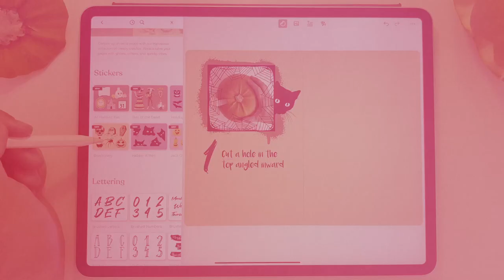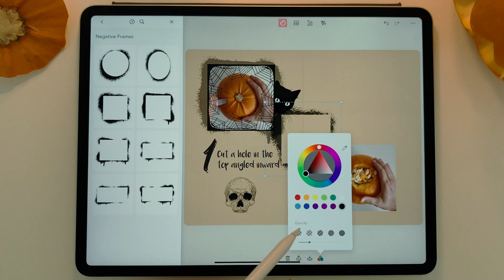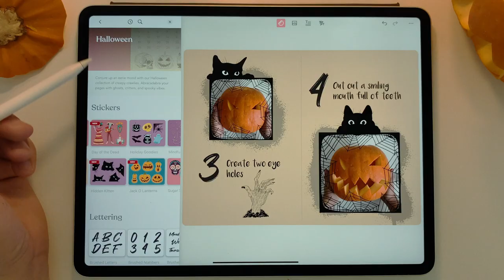It's a Jack-O-Lantern! 🎃 Zinnia by Pixite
In this tutorial, our friend Aaron shows how you can use Zinnia to create a step-by-step guide.

Mindfulness has never been easier! Get into the healthy habit of recording your day, your goals, your priorities or special moments. Daily reminders keep you in the habit and on the road to a more mindful and organized self. And with support for popular journaling templates you can get right down to business with habit trackers, to-do lists, weekly logs and more.

Zinnia is the most creative way to document the things that matter most to you. Keep a diary. Create a collage. Schedule those important self-care moments and record meaningful day-to-day interactions with style and ease. Think creative journaling with a punch! Choose from dozens of professionally designed templates and get started with your visual diary now.

Express yourself like never before. Personalize your experience with quick and easy access to a vast library of washi tape, brushes, stickers and other decorative elements. Our collection includes inspiring designs from some of the most prolific and artistic journal makers around. Use your Apple Pencil for an even more organic journaling experience.

Make mistakes a thing of the past. Go ahead and explore different looks. Edit to your heart’s content, without the fear of a misstep. It’s your agenda. Copy. Paste. Undo. Redo. Erase. Group. And move. Adding new sections is a breeze.

Share your progress directly to Instagram, Pinterest, Facebook and other social networks. Or save your spread as a PDF, archive or share however you like. Ensure your journal is safe and sound with iCloud syncing.

With many updates planned for the near future, our initial release will include over 8 different tools for writing, painting, and editing (many from our award-winning app, Pigment), an unlimited color palette using our best-in-class color picker, and artist-curated collection of fonts that work with our robust text editing system.